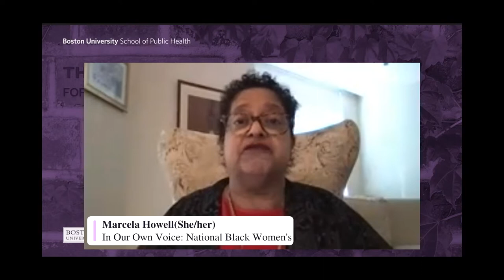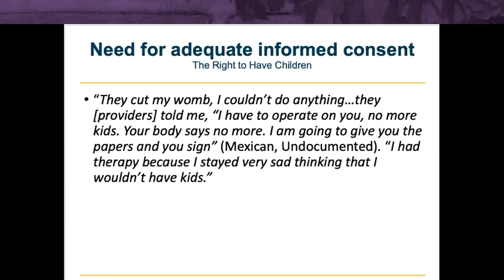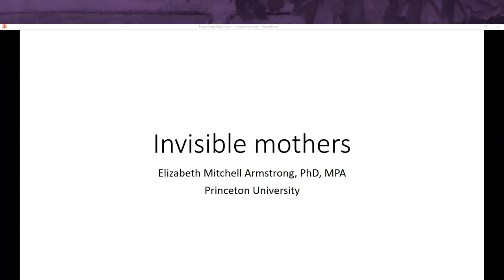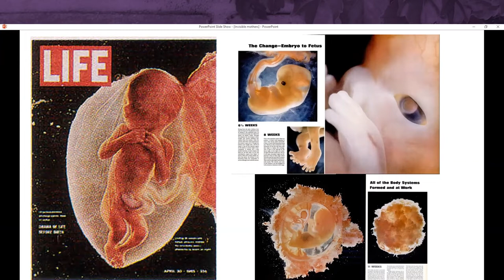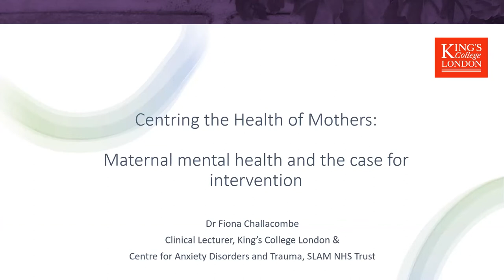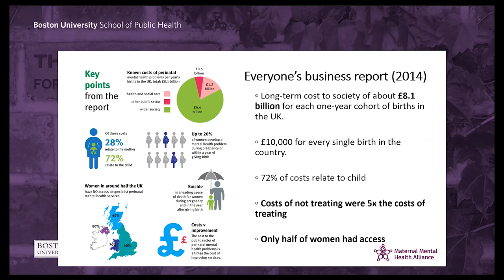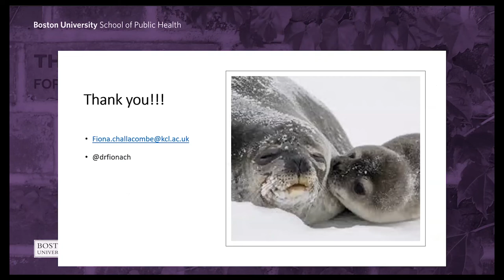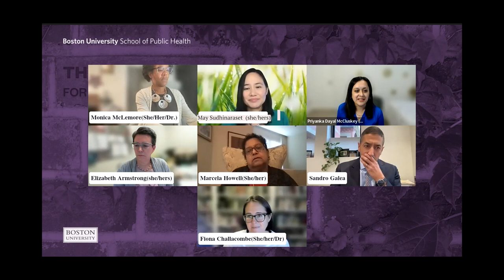Centering the Health of Mothers in the Public Health Agenda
Approximately 4 million women give birth each year in the U.S. Yet, traditional public health approaches have continued to consider maternal and child health together. How do we put the needs of mothers at the heart of public health? And how do we ensure attention to the health of all persons who give birth?

Marcela Howell
President; CEO, In Our Own Voice: National Black Women's Reproductive Justice Agenda

May Sudhinaraset
Associate Professor, University of California Los Angeles Fielding School of Public Health

Monica McLemore
Professor, Child, Family and Population Health Department Interim Director, Center for Anti-Racism in Nursing University of Washington, School of Nursing

Elizabeth Armstrong
Head of Butler College, Associate Professor of Sociology and Public Affairs, Princeton University

Fiona Challacombe
NIHR Clinical Lecturer, Kings College London

Dayal Mccluskey, WBUR
Priyanka Dayal McCluskey
Senior Health Reporter, WBUR (MODERATOR)